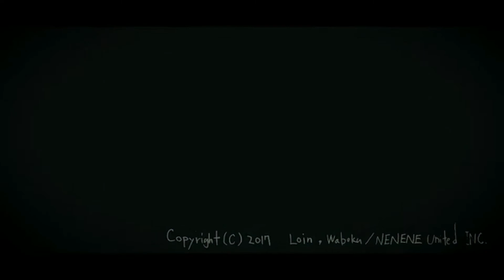【あの世にハイタッチ】ハイタ／Waboku×ルワン｜Coverd By汀那〚てぃな〛｜カバー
可愛いボカロ興味を発見したので歌ってみました( ⁎ᵕᴗᵕ⁎ )❤︎
最後まで見ると、‥